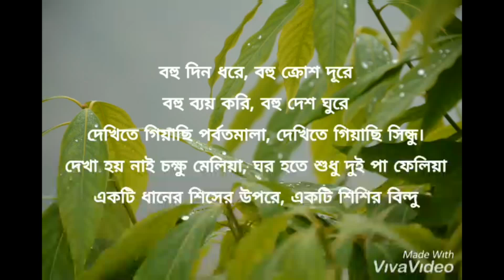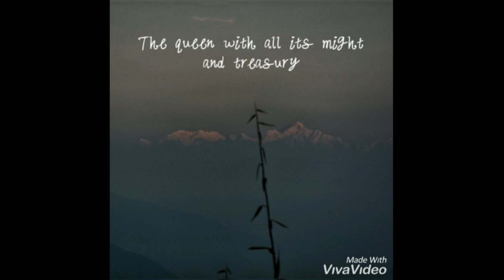Departmental tour to Kalimpong (Dept. of Economics, RKMRC, Narendrapur).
This video captures the moments we had during our tour.
Cheers to our friendship.

A piece by Ustad Vilayat Khan
(Used in the movie Darjeeling limited)

Gandhi movie theme by Pandit Ravi Shankar

Piku movie theme by Prattyush Banerjee

Photo courtesy : Aniket Chatterjee
Composition : Arghyadip Gupta